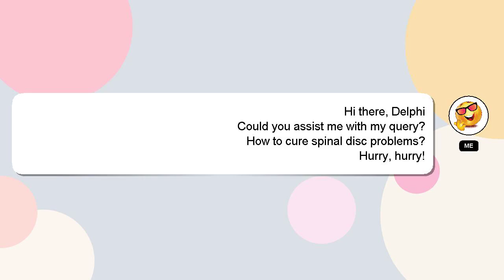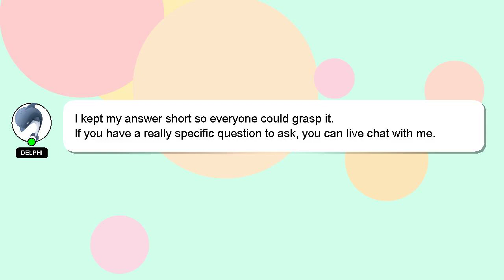How to cure spinal disc problems?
Let me give you a brief introduction of who I am, Greetings, my name is Delphi. I can provide you with assistance to help you answer your questions. - How to cure spinal disc problems?

Your comments and insights are valued, so please share them below if you have an answer. A 'heart' from me will be given as a sign of appreciation for your answer.

*1 What we are experimenting :*